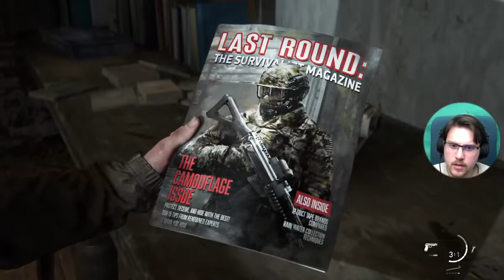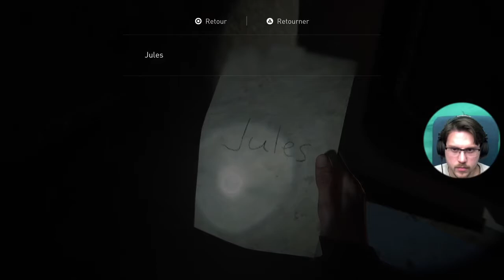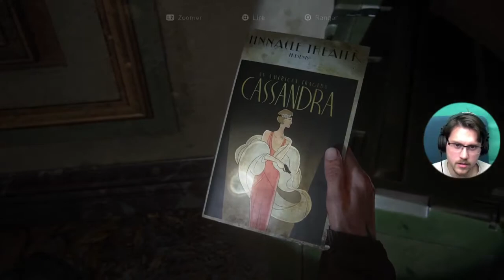The Last Of Us Part II - episode 3 : Tuto se noyer dans une flaque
Quand tu penses que le jeu ne peut pas être aussi cruel...

Let's play de The Last Of Us Part II (Rediffusion Twitch du 24/04/2021)